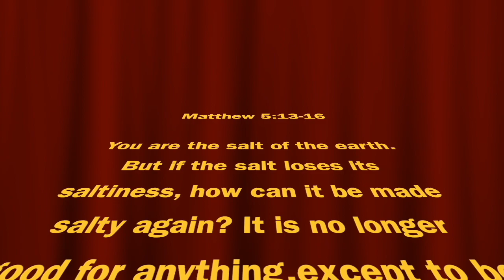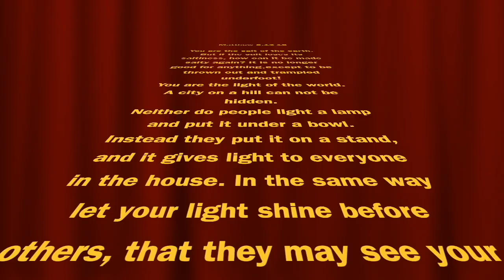What about Monday?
Behind the song: what about Monday Interview and song:
We come to church in our “Sunday’s best” but not only our best suits and ties but we “put on” our best behavior.Could it be that PUT ON is the key word here? I mean if we’re more concerned with our kingdom coming than Gods? My will be done not “Thy will be done?”
  You are the salt of the earth, but if salt looses its taste, how shall it become salty again? It is no longer
good for anything, except to be thrown out and trampled under people’s feet. Like SALT “adds to “ or “gives flavor to “”enhances” whatever it was put on, we as Christians, in light of the gift we’ve been given our forgiveness of our sins and the spirit we’ve received. we “ the salt of the earth” should be “adding to” or “enhancing” those around us. As it says in Colossians 4:5-6 Walk in wisdom toward outsiders, making the best use of the time. 6 Let your speech always be gracious, seasoned with salt, so that you may know how you OUGHT to answer each person. if the world sees us as just a bunch of hypocrites, putting on a show on Sunday and then come Monday we think and look like the rest of the world. Only being concerned about ourselves, like I said our kingdom come not Thy kingdom come! You know , His kingdom comes through us! it is shown through us ! If We look like a bunch of Hypocrites! Let me ask you “how do you un-become a hypocrite .?”
    14 “You are the light of the world. A town built on a hill
 cannot be hidden. 15 Neither do people light a lamp and put it
 under a bowl. Instead they put it on its stand, and it gives
 light to everyone in the house. 16 In the same way, let your
  LIGHT SHINE before others, that they may see your good
   deeds and glorify your Father in heaven.
 We are Gods ambassadors, his representatives we carry the Spirit of God
 within us and you better believe the world is watching us.
 But as Jesus said “WE ARE THE SALT AND THE LIGHT OF THE WORLD”
we are the goodness of God here on earth, WE are HIS LIGHT in a
   dark world.we carry the Spirit of God within us ! His joy His goodness! it’s not meant
 to be kept to ourselves. But shared with others! ultimately the love of God it’s meant to be shared , that all might come to
 enjoy him, living in unity , as one body, living for something outside of
 ourselves, something  bigger than us. With a purpose.
We are that light, we carry His Grace his mercy His forgiveness, and his
 love that all the world may see HIS marvelous light!
 We are to shine the light given us, to share it with all the world , not
 to keep it to ourselves !
 Bottom line we must, like Jesus
LOVE INTENTIONALLY. Don’t wait for Love to happen , go out and Love on the world!